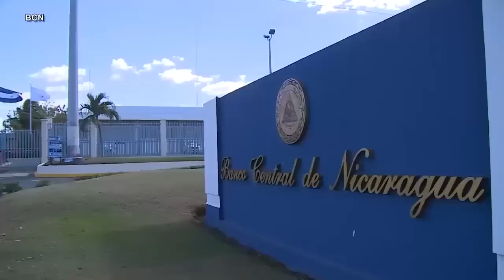Precandidato ACxL, Noel Vidaurre: “Estas son las condiciones que hay, para salir de Ortega”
El veterano político conservador Noel Vidaurre, precandidato presidencial de la Alianza Ciudadanos por la Libertad (ACxL), no titubea al explicar las razones por las que considera que en Nicaragua se vive bajo “una dictadura” que está definiendo el rumbo del actual proceso electoral, pero considera que “son las condiciones que hay” y se debe participar en las elecciones.
Esta es la tercera vez que Vidaurre, de 66 años, renueva sus aspiraciones presidenciales. Antes fue candidato por el Partido Conservador en 1996 y en 2001 declinó a una candidatura presidencial para no dividir a los votantes y “para que no ganara Daniel Ortega”, en las elecciones en lasque triunfó el expresidente Enrique Bolaños como candidato del PLC.

A pesar de su experiencia y trayectoria política, Vidaurre aparece en los últimos lugares de preferencia, entre los precandidatos de la oposición, en las encuestas realizadas hasta mayo. Incluso la presidenta de CxL, Kitty Monterrey, se refirió a él y su contendiente, el informático Américo Treminio, como “los que quedan”, tras el arresto de los seis aspirantes a la presidencia que gozaban de mayor intención de voto en las encuestas. Pero Vidaurre cree que todo cambiará cuando inicie la campaña electoral.